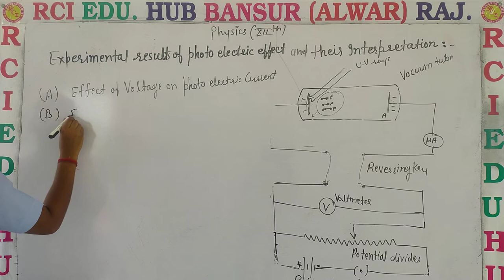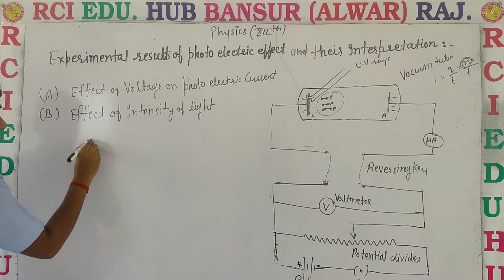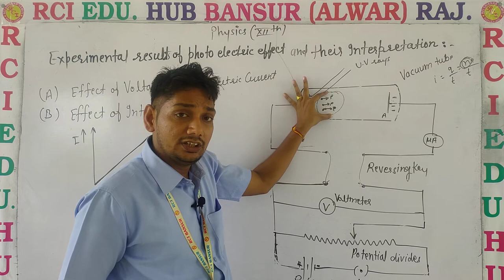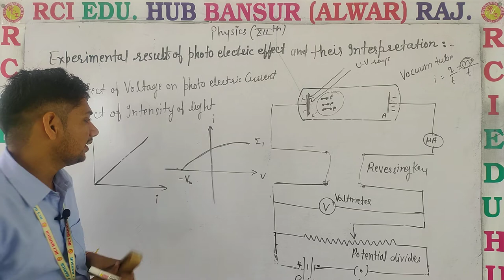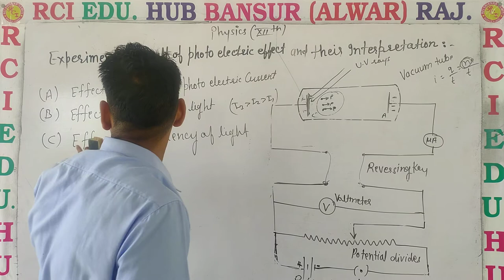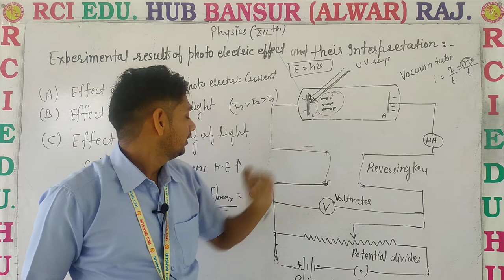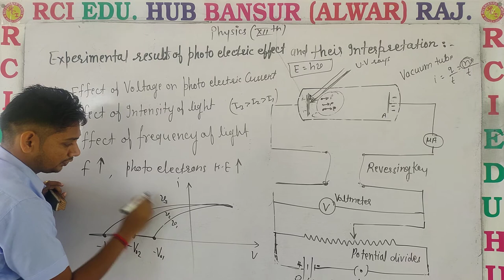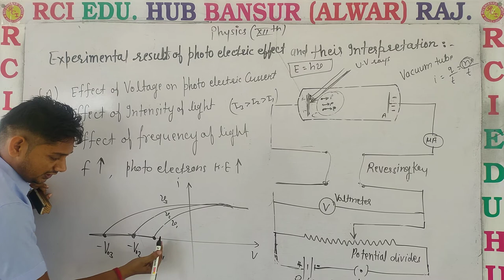experimental result of photo electric effect 3 ll Rci Edu. Hub Bansur Alwar Raj. ll BY MS SIR